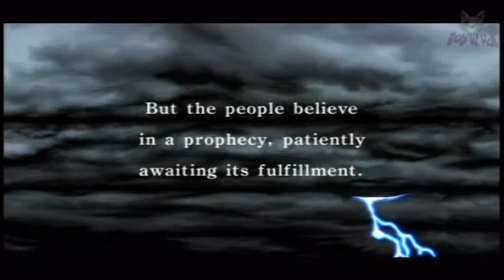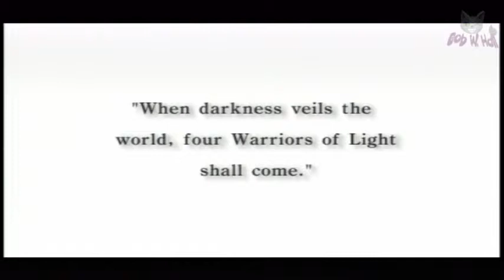FFI: Prologue - Intro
Part of the PSP version of Final Fantasy I.
The Intro to the story.